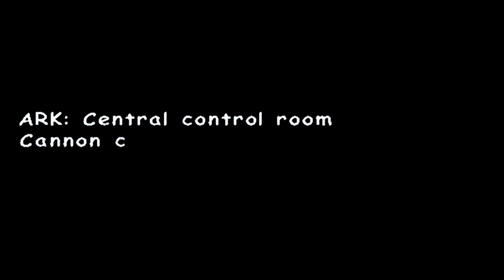Sonic Adventure 2 Battle: Ep 17 - Fuck You Gorilla! - Let's Play!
Maximum the Hormone, another Rouge skip and hot Chao sex.